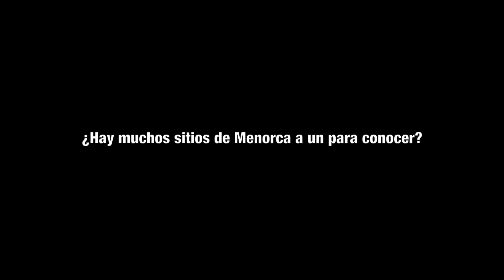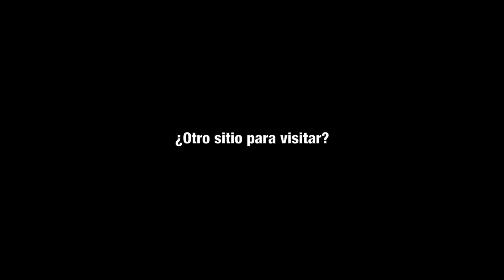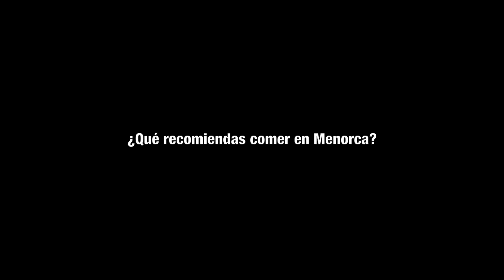Paso a Paso Menorca (T2) Torre de Es Bajolí + Antiguas baterías del Cap de Bajolí (Capítulo.109)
Bienvenidos al final de la segunda temporada. Gracias por seguirme en cada uno de los programas emitidos. Sin todos vosotros nada de esto habría sido posible. No puedo deciros si habrá una tercera temporada a un... Pero todo apunta que va por buen camino... Estoy trabajando en ello, para que sea posible... Mientras tanto hoy vamos a visitar La torre de Bajolí, también escrito como torre de Bajaolí es una torre paramilitar de defensa y vigilancia, construida a finales del siglo XVII (hacia 1695) en Ciudadela de Menorca por ingenieros militares españoles, paseando también por la zona podemos observar las antiguas baterías del Cap de Bajolí, con algunas ovejas, que guardan y protegen el lugar.
¡Nos vemos si dios quiere muy pronto! ¡Cuidaros mucho!